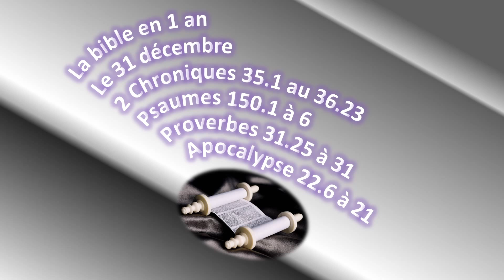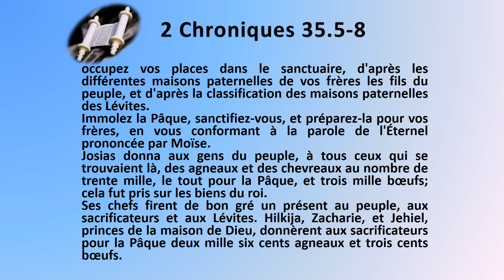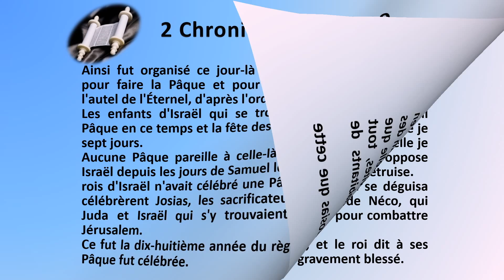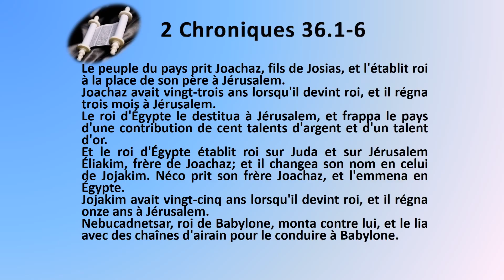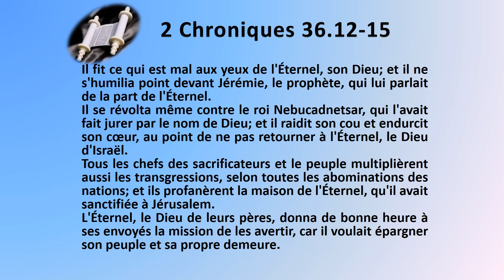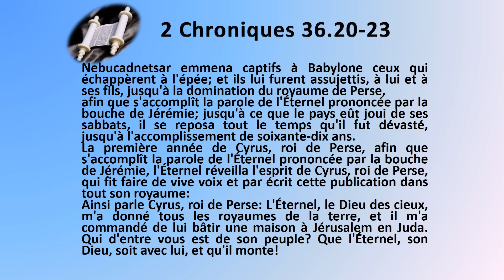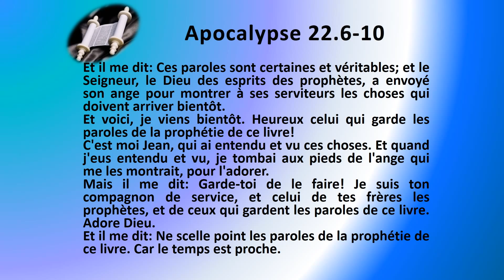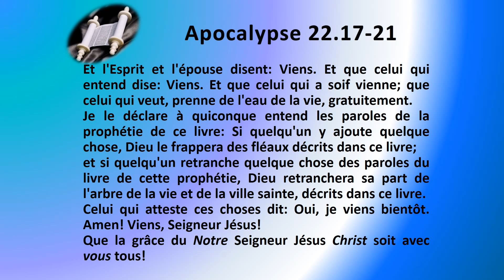La Bible en 1 an le 31 décembre